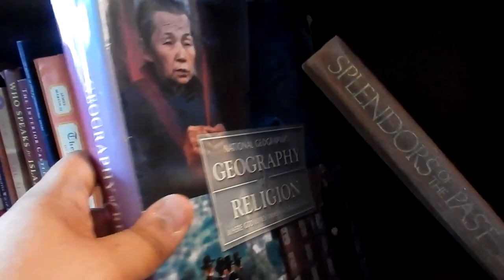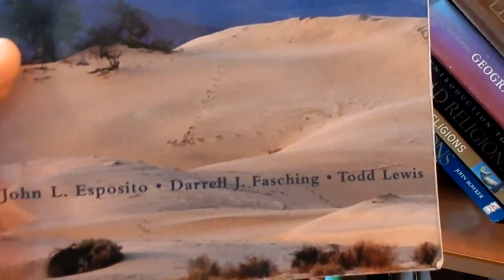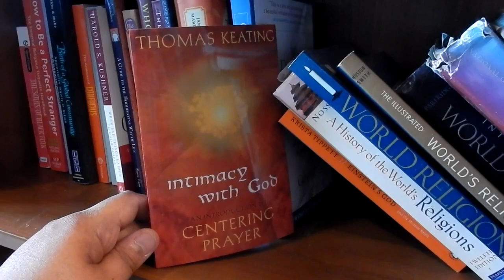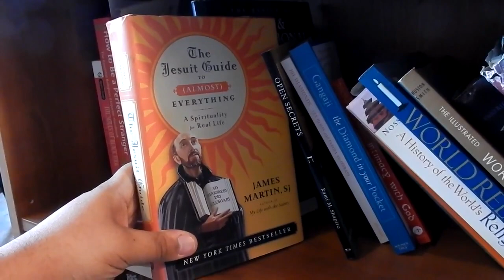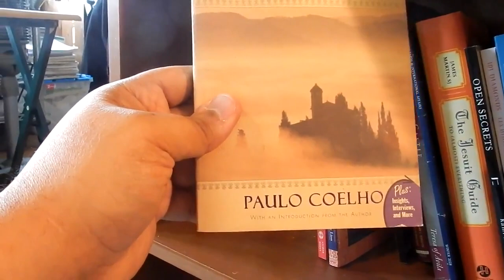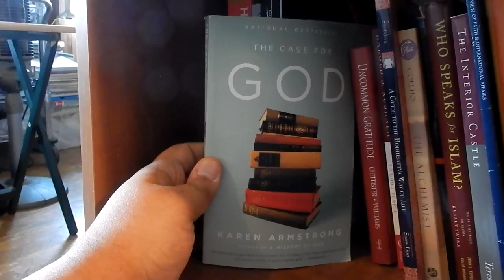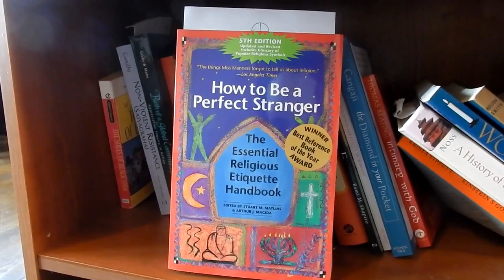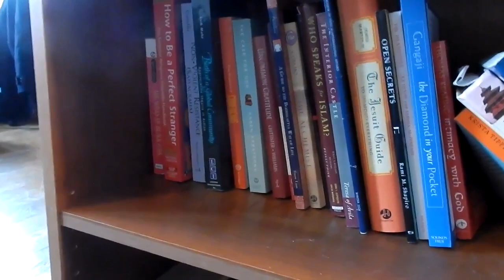अΣOאن冬宮 Asona Ashram Library Book Shelf 4 Of 5